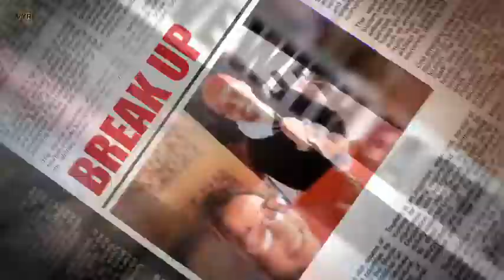BARISH BAN JANA (OFFICIAL SONG)